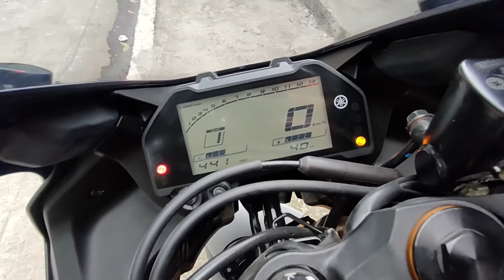BIBILI AKO NG MOTOR? ( R15 OR R3? )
wazzup mga ka magz? yung video na ito ay nuong sep 23 2020, sa video na ito ay bibili ako ng motor at nag iisip ako kung r15, rc 390 o r3? panuorin nyo nalang kung ano ang nakuha kung motor.

sana magustohan nyo etong video ko at patuloy nyo akong susuportahan sa mga susunod ko pang gagawin na video.